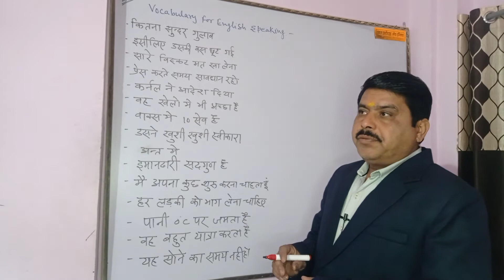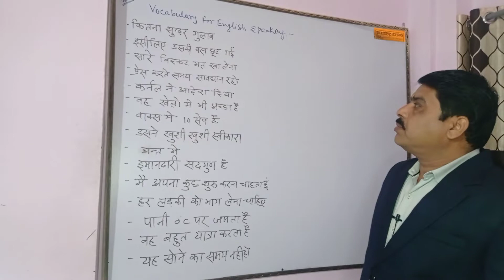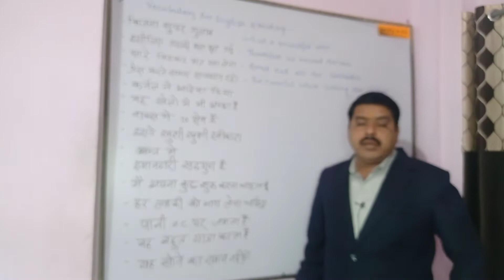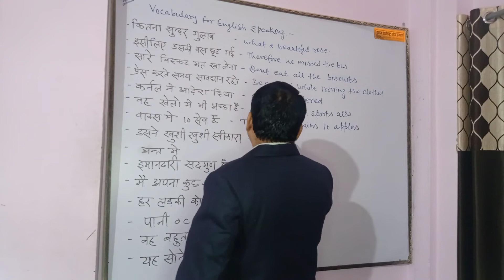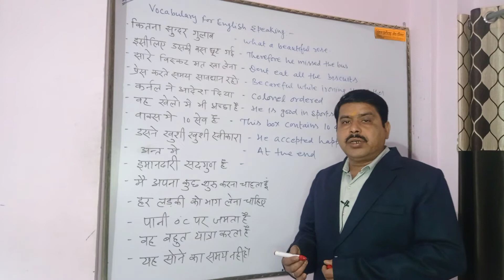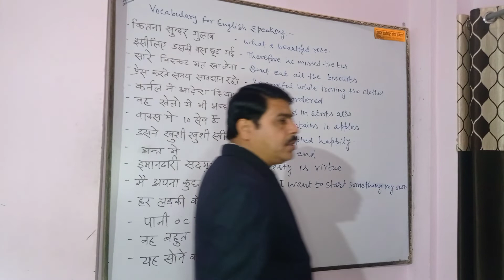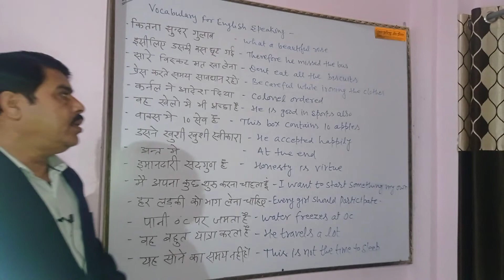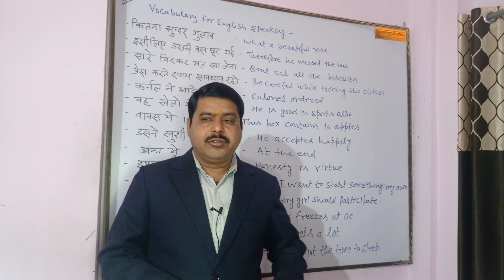Vocabulary For English Speaking l Daily Use English Sentence l Phrases l Pankaj Institute of English